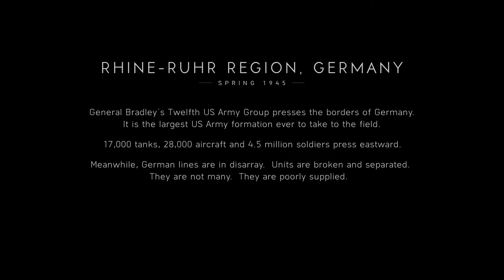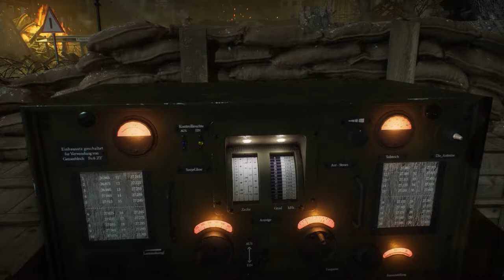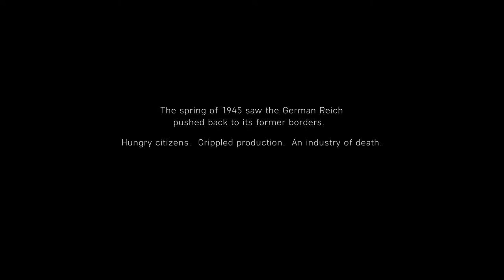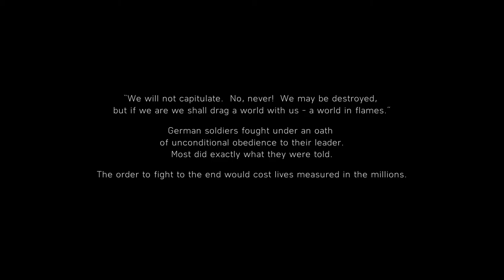Battlefield V - The Last Tiger Gameplay Walkthrough | last Mission | Ending | Dante Debu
Battlefield V is a first-person shooter video game developed by EA DICE and published by Electronic Arts. Battlefield V is the sixteenth installment in the  Battlefield series.

Do comment✍ and Rate my gameplay: ?/10.

  Extras:

RGB Fan
Mouse pad

_________________________❤️️Thank You❤️️__________________________